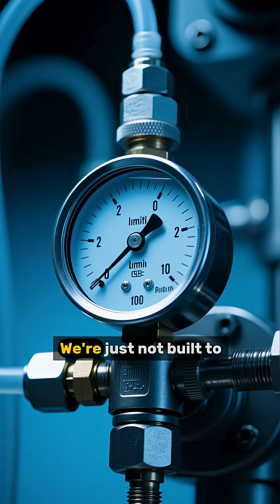What If Earth Was as Big as Jupiter